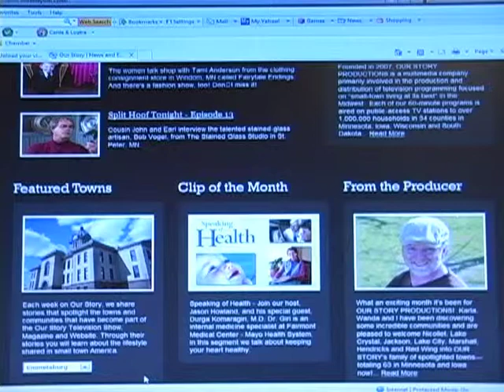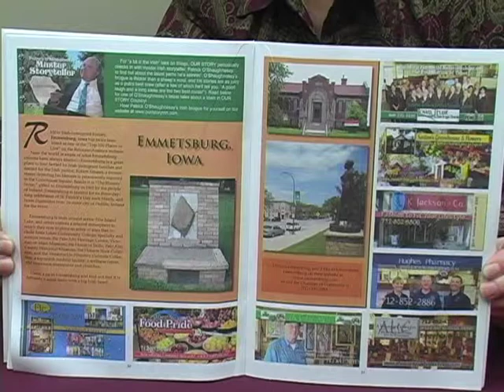Chamber Chat Our Story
Jeff Rouse tells about his TV show & magazine "Our Story"!